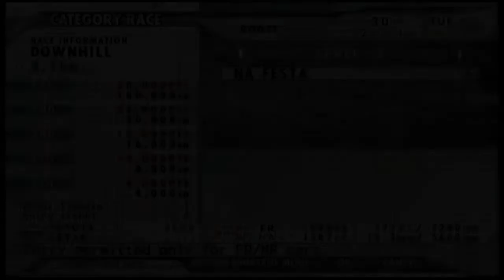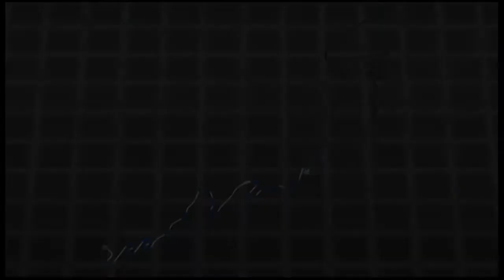Kaido Racer Part 9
In this section I found a Trueno AE86 at the used car shop and changed to that vehicle for   M A X I M U M    T O F U    D E L I V E R Y.   A little more daytime progress and a few night time races.   Second Stage Slasher coming up next!